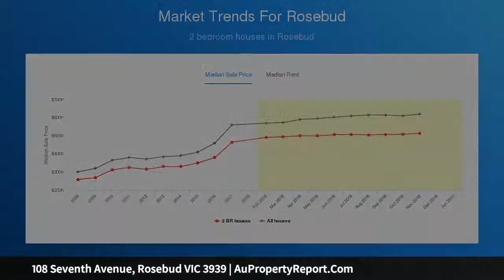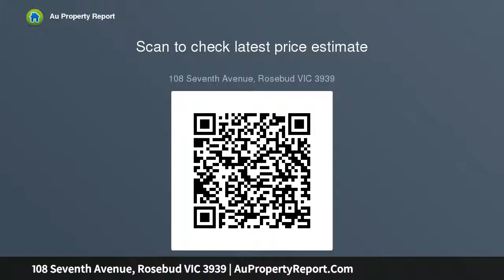108 Seventh Avenue, Rosebud VIC 3939 | AuPropertyReport.Com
108 Seventh Avenue, Rosebud VIC 3939
Property Type: house
Bedrooms: 3
Bathrooms: 3
Car Space: 6
Dream Retreat